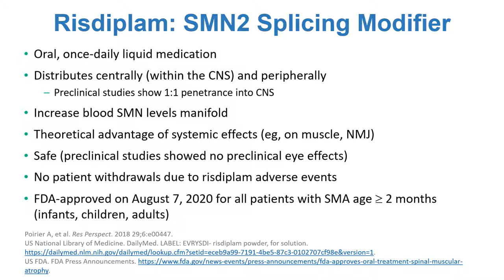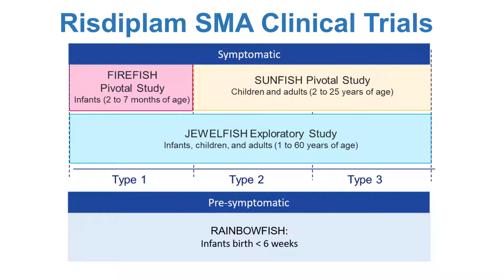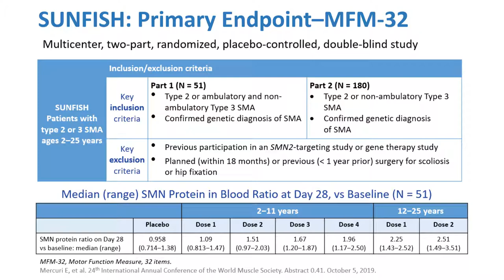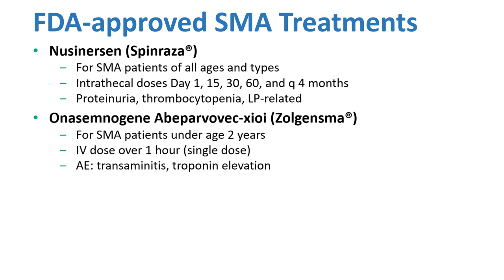Risdiplam Clinical Trial Data